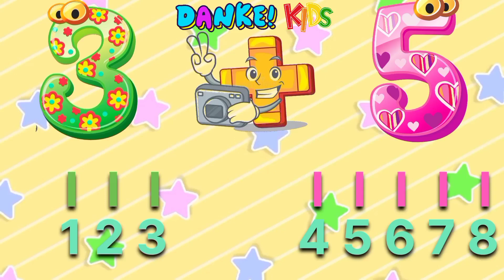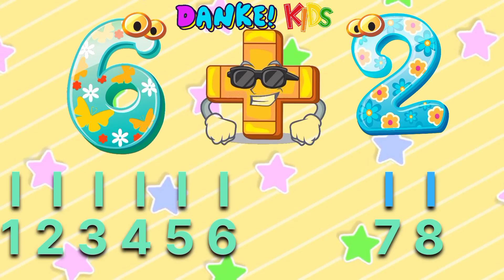Addition Two Numbers Using Vertical Lines || Learn Montessori Addition Technique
Addition of two single digit numbers using vertical lines is a simple and unique technique for children of preschool to learn addition in beginning level. The process is so simple to understand even for your kindergarten child. So let's fun with learn.